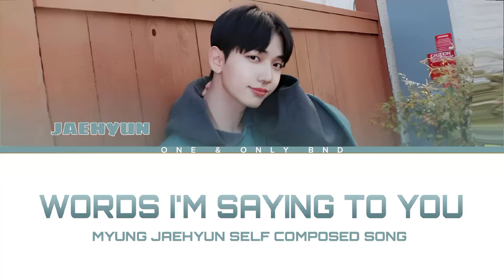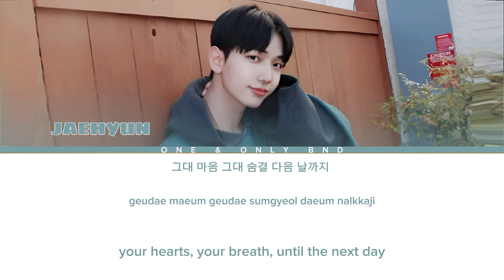BOYNEXTDOOR JAEHYUN 'WORDS I'M SAYING TO YOU' SELF COMPOSED SONG LYRICS ||HAN|ROM|ENG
credits